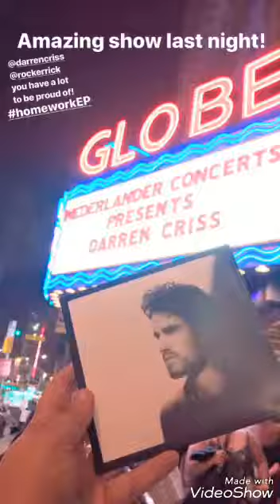Darren Criss at the Globe Theatre Instagram Stories